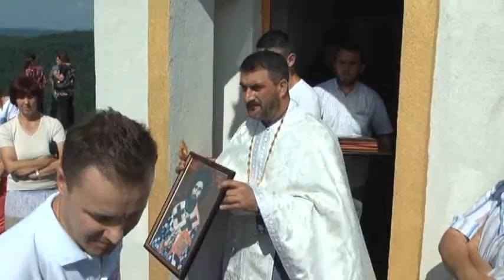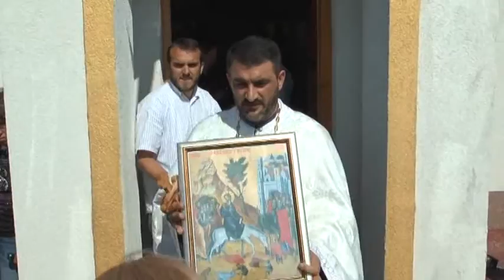Goci Bend Trojcindan Buljim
Trojcindan Buljim 2014 godine Goci Bend .
Zabranjeno svako kopiranje video i/ili audio snimaka i postavljanje na druge kanale Faebook
Foto Studio Big Ben Foca - Da bi vaše upomene sačuvali od zaborava, i uljepšali vaša veselja, vjenčanja, rođendane i krštenja...

goci bend vozi me na pale , goci bend svira frula svira violina , goci bend gara , goci bend mix , goci bend ljepotica sa pala , goci bend uzivo , goci bend pile moje ,